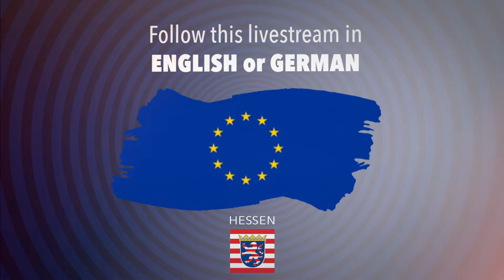oneclicktoeurope – 14th European Press Club: A hot autumn ahead for Europe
In our oneclicktoeurope series we meet personalities from the European environment. For the 14th European Press Club Moderator Michael Stabenow talked with Ilze Nagla, EU Correspondent for Latvian Television, and Katalin Halmai, EU Correspondent for Hungarian daily newspaper Népszava about "a hot autumn ahead for Europe."